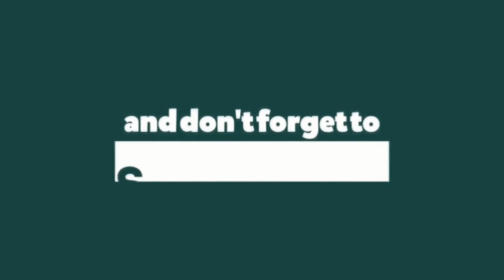Nightcore ➬ More Plastic - Let Me Go [NCS Release]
Hey guys welcome to my You Tube channel .In this channel I gonna be uploading Nightcore remixes of popular songs
Owner credits:-
Song:-More Plastic - Let Me Go [NCS Release]